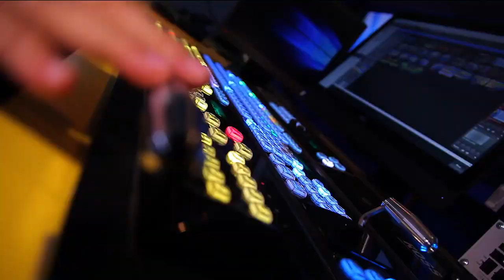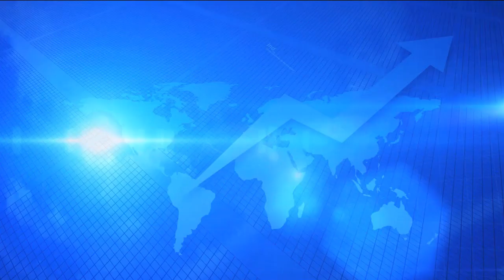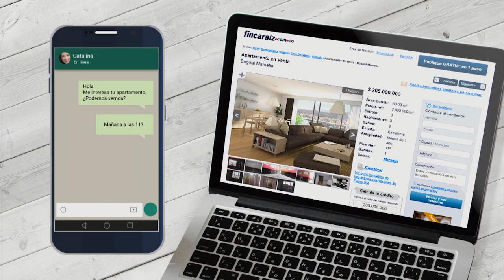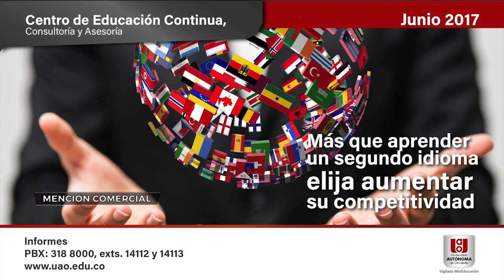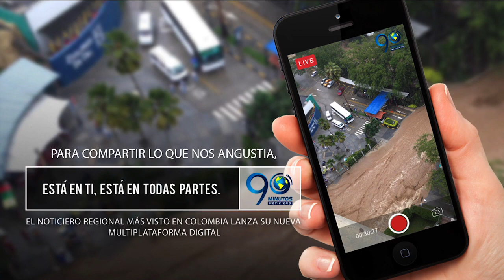EMISIÓN LUNES 22 DE MAYO DE 2017